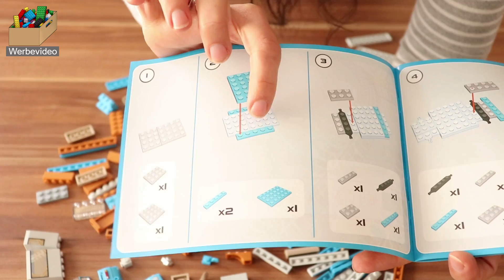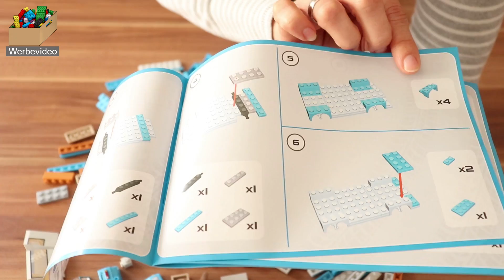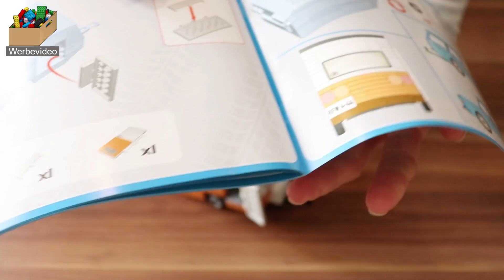Cobi Youngtimer Collection 24592: Wartburg 353 Tourist + Caravan - Aufbau, Review und Fazit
Auf geht es in den Urlaub mit einem Wartburg 353 und einem Caravan als Anhänger. Daniela baut für euch das Set mit der Nummer 24592 von Cobi aus der Youngtimer Collection auf. Nach dem Review gibt es das Fazit von ihr und Sascha. Gute Reise!

== Hier bekommt ihr das Set

Wir, das sind Daniela und Sascha mit unseren Jungs Leon und Noah (geb. 2015 und 2017), stellen Euch regelmäßig verschiedene Sets von LEGO® und anderen Klemmbaustein-Herstellern vor. Da Kinder die Welt mit anderen Augen sehen und Spielzeuge nicht wie Erwachsene beurteilen, ist es uns wichtig, die Meinung unserer Jungs mit in die Videos einfließen zu lassen.
In unseren wöchentlichen Review - Videos sind Leon und Noah entweder direkt mit dabei, helfen uns beim Aufbau oder geben abschließend im Familien-Fazit ihre Meinung zu dem jeweiligen Set ab. So könnt Ihr einen umfassenden Eindruck bekommen, der Euch vielleicht hilft zu entscheiden, ob sich das gezeigte Set für Euch, Eure Kinder oder für Kinder in Eurem Umfeld lohnt.
In unseren wöchentlichen „Wir bauen mit den Jungs“ - Videos stellen wir die Familie noch ein wenig mehr in den Vordergrund. Regelmäßig entscheiden Leon und Noah, was wir tolles mit ihnen aus Klemmbausteinen bauen sollen. So könnt Ihr sehen, was man alles aus den Klemmbausteinen erschaffen kann und werdet vielleicht auf die ein oder andere Weise inspiriert, was Ihr als nächstes mit Euren Kindern bauen könntet.
Unsere Videos sind unvoreingenommen, ehrlich und laufen frei nach dem Motto: Von Eltern und Kindern für Erwachsene, Eltern und Kinder!

== Social Media

== Unser Equipment

* Softbox von Neewer
* Stativ von AmazonBasics
* Camera Canon EOS 200D
* Sandisk SD Karte